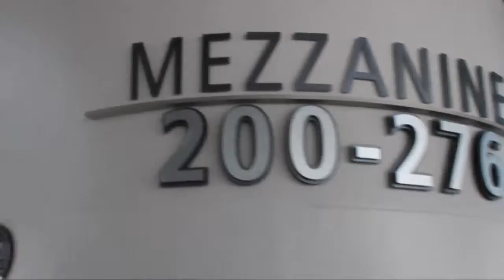Wrap-up | AWS Summit 2013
TheCUBE, SiliconANGLE's premier video production team, was invited to the AWS Summit where theCube guys, Wikibon Chief Analyst Dave Vellante and Jeff Frick, were able to get a good sense of the momentum, innovation, commitment to the enterprise, and the richness of the ecosystem via interviews with the company's executives, partners and customers.

Vellante and Frick both are astounded as to how well Amazon has evolved into what it is today, and how it has become disruptive to the enterprise.

"This is a bookseller that then evolved to basically the retail platform and completely changed that," stated Frick.  "Then they got into the tablet business and really changed the book publishing business and now they've used that as a fundamental infrastructure to change IT services and computing services."

With all the buzz happening around the event, Vellante was still able to narrow down what Amazon needs to improve on with its AWS such as it's "posture towards the private cloud," as he sensed there was some negativity from Amazon in that area, particularly coming out of November's re:Invent conference. Vellante said some of the most successful companies selling into the enterprise include services companies such as Deloitte, IBM and Accenture and a big part of their value proposition is connecting existing IT infrastructure to external clouds. Vellante believes AWS has huge potential to disrupt existing business models but to do so Amazon must learn to speak the language of enterprise IT, which includes so-called "Private Cloud."  While Amazon is looking to sell to the enterprise, it has much to learn according to Vellante and many changes still need to happen within the company-- but being customer-centric may be its biggest edge against competitors.

"There are still some learnings going on to sell to the enterprise.  It's a different game and I think their philosophy is, 'look, we're just gonna keep doing our thing, keep innovating, keep cutting prices, and not worry too much on the competition and focus on the customer,'" Vellante stated.

With Amazon's disruptive nature, the big question is can the traditional enterprise players keep up, especially given that Amazon leads in hyperscale, Big Data technologies and doing things in IT that universities researchers aren't even doing.  Vellante doesn't doubt that the enterprise can and will compete as they are astute at being fast followers on cloud-like models and competing on the basis of SLAs and security.

As it relates to Private Cloud, Amazon's Andy Jassy at the AWS Summit cited data that suggested on-premise instances of "cloud" aren't able to replicate the benefits of Amazon's cloud, invoking chargebacks and self-service as two capabilities that on-premise clouds aren't delivering broadly. But Vellante said that many IT organizations don't want to do chargebacks and allow self-service. "It's simply not a priority in many IT shops. Chargebacks are political and often not perceived as worth the hassle. And self-service is often seen as a license to spin up virtual machines, which many CIOs don't want to allow."

Wrap-up, Amazon Web Summit 2013 with Dave Vellante and Jeff Frick.